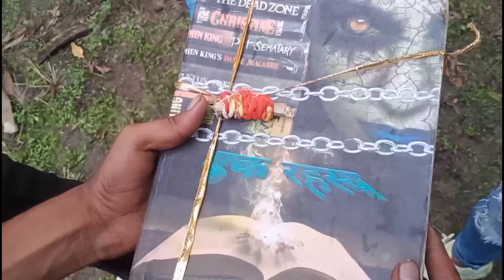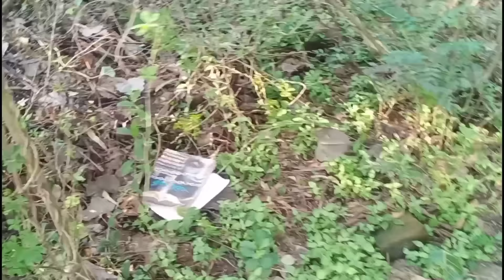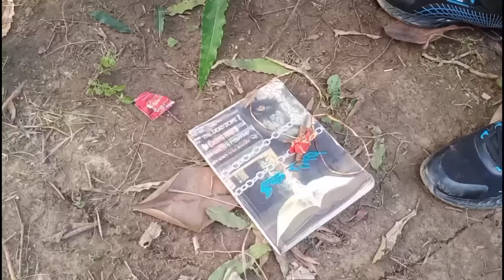fear files 2022 | एक रहस्य | episode 14th | Rollisgold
Channel name 👉   @Faltuhsab

Roll is gold new video,
Roll is gold comedy video

fire files
fear file
fair file
fear files

fire files
fear file
fair file
fear files 2021
fear files new

horror serial Hindi
free files

Roll gold comedy
fear files
fear files new episodes
fear file 2022
fear files new 2022
free files new episode
fair file new episode 2022

fear files
free files
fiar files 2022
fear files full episode
fiar files 2021
firl files new episode
fearfiles
fair file 2022
fear files new episode 2022
horror movie
horror movies
horror
roll is gold

fear files
Fear files
fear file
fear files new video
fear files fear files
fear files horror
Horror
Horror movie
Horror sirial
Roll is gold
roll is gold
Aahat
aahat
aahat new episode
aahat 2022
aahat 2021
aahat 2019
aahat new episode 2022
fair file
fear file
fire files
 fear files old episodes fear files 2020
 the fear files
 ardhnaag laal Ishq full episode Ardh Naag laal Ishq
 ardh naag laal Ishq ardh naag laal Ishq episode
 ardh naag laal Ishq full episode
 khoonkhar aatma
 ek khoonkhar aatma
 bhatakti aatma
 Fear Files new episode
 Fear Files Lonavla hotel Fear Files Full episode
 Fear Files Dulhan Ki aatma
 hotel Surya Kiran fear files
 Haunted hotel jinn episode
 the knowledge one